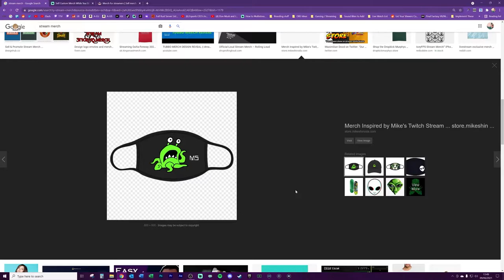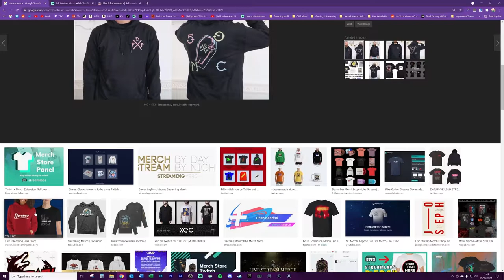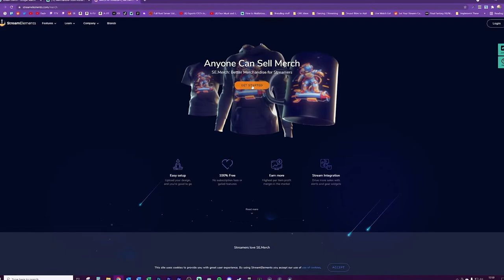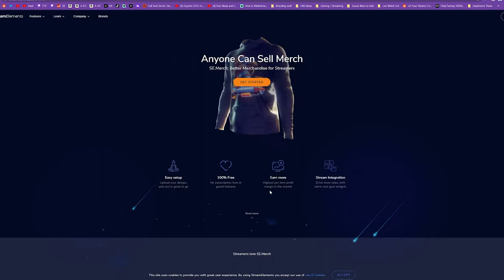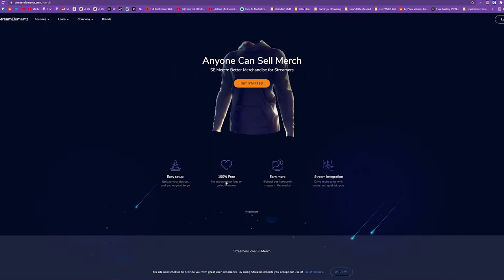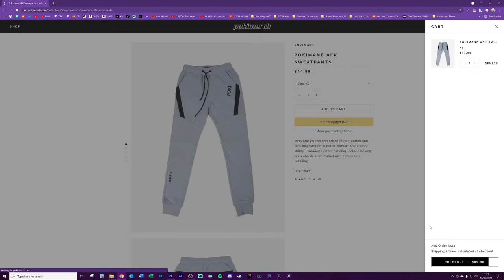👕 Creator Merch - Should You?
Should you sell merch? Tshirts, mugs, hoodies, etc?

If you're thinking about starting merch on your Twitch, YouTube, TikTok, Instagram or other content platform channel, you may want to watch this video for some proper merch insight into whether or not merch is worthwhile doing, and when the right time to start merch is!

So should you start selling merch? Is streaming merch a good idea?

On the face of it, selling merch as a creator, whether you're a Youtuber, Twitch Streamer, Facebook Gaming Creator, or even just an Instagram or TikTok star, can be very appealing! It's a great way to expand your brand and to make money with content and streaming. However there are loads of problems you can run into with the sale of merchandise on your channels, and this video should help provide some perspective.

I've got many years of good experience working with very large YouTubers and Creators for their merch contracts, for fulfilment, website creation, eCommerce integration and customer care for merch. As part of that experience I got to understand the scale of creators and what levels need to be hit to actually sell merch profitably.

In this video I talk all about the different merch options available to content creators on Twitch, Facebook Gaming, YouTube Gaming, TikTok, Instagram etc, via the likes of Streamlabs, Stream Elements, and other merch providers.

I talk about some case studies and pitfalls to streamer merch, and some of the cautionary tales that you should be aware of before deciding to start selling merch to your viewers and fans.

Merch is not to be taken lightly because it can cause significant damage to your brand if implemented incorrectly. Understanding which products to sell as merch for a content creator, sourcing merch, buying and selling that merch, then shipping the merch worldwide is no cake walk and can eat up a lot of your time as a creator.

There are some exceptions where it makes complete sense to start selling merch, but for most creators merch is a complete waste of time, motivation, money and in some cases brand reputation too.

I worked with some of the largest YouTubers with millions of subscribers, and also a number of other creators with 200,000 - 1,000,000 subscribers, and saw major differences in the expectation in terms of how successful merch was for the different sized creators.

-- 🏷️ Description Tags --
Twitch merch, content merch, youtube merch, should you sell merch, starting merch, selling merch

-- ⏲️ Vid Timestamps --
Intro, Vid Info & Creator Merch Background:(0:00)
My Credibility & Own Unique Insight into Creator Merch:(1:20)
Is Streamlabs & Stream Elements Merch Worth Setting Up?:(2:45)
Does Streamlabs & Stream Elements Charge Money for Merch:(4:13)
Can Creators Make Money from Merch?:(5:04)
Why Profitable Creator Merch is Rare:(6:17)
Managing Logistics of Merch for a Creator:(9:15)
Merchandise Companies – Why You Don’t Matter!:(9:59)
Starting Merch – Exceptions Where it Makes Sense:(11:04)
Streamer Merch - Conclusions & Outro:(13:22)